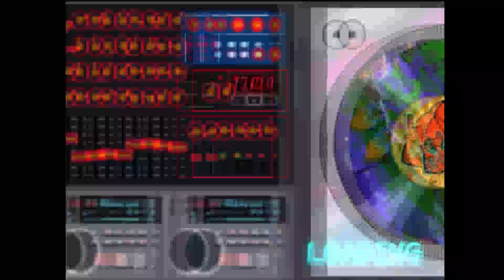PaRappa the Rapper 2 - Noods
PaRappa the Rapper 2 VS against the CPU

I recorded a ton of videos then realized the recording quality is absolutely terrible, this should be fixed now and will make its way into the videos whenever I record more.